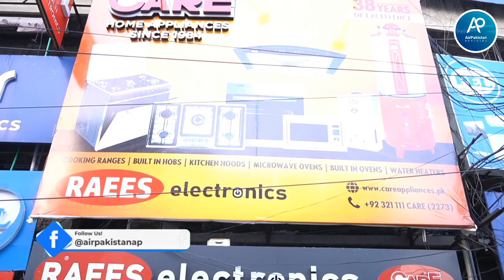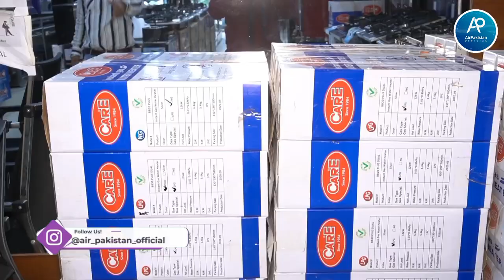Care Home Appliances Factory Lahore | Built in Hobs | oven | Electric Geyser | Instant Geyser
Branch Address:
Raees Electronics, CARE Home Appliances Company Outlet, Shop No 1, Abid Market, Temple Road, Lahore (near shezan bakery)

Rahat Iqbal
Branch Manager
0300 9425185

Other branches

1. CARE Centre, Shop 25-1, Block C1, College Road, Lajna Chowk, Township, Lahore.
2. CARE Centre, P-152, Railway Road, Faisalabad.
3. CARE Centre, Gemni Market, Sadar, Karachi.